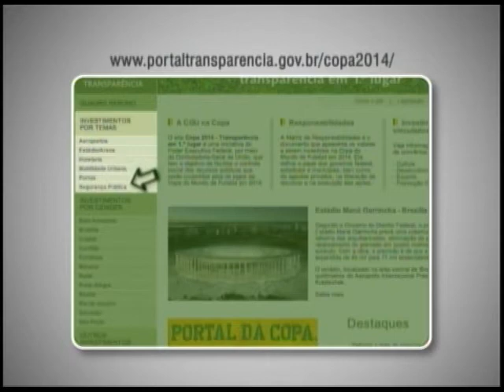Investimentos destinados à Copa de 2014 podem ser acompanhados pela internet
NBR Notícias - 18.10.11: Os investimentos destinados para a revitalização das arenas esportivas, para a Copa de 2014, podem ser acompanhados pela internet. Agora o usuário vai ter acesso aos valores que vão ser empregados diretamente na modernização.